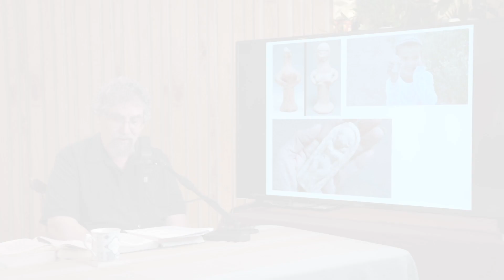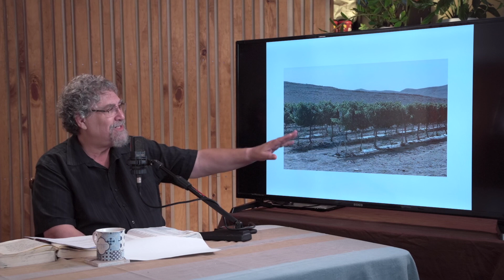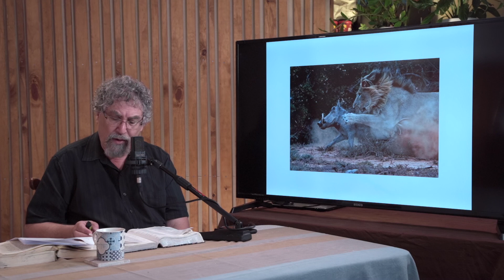The Minor Prophets Series / Hosea: Part 2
The sixth of a twelve part series on the Minor Prophets taught by Avner Boskey.
Once a week, we will be releasing a new episode from this series.